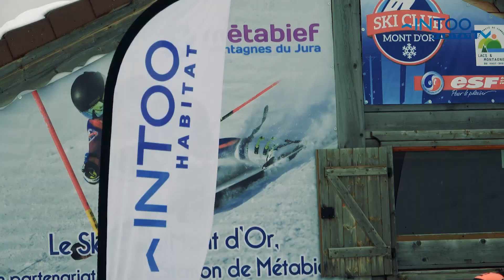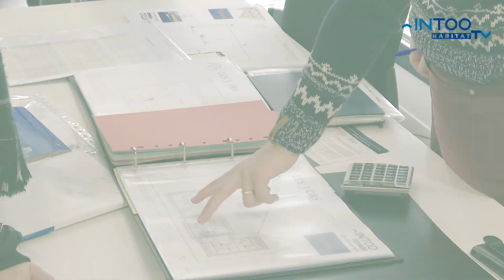INTOO HABITAT - Présentation du nouveau programme immobilier: LES 3 ORS à Métabief